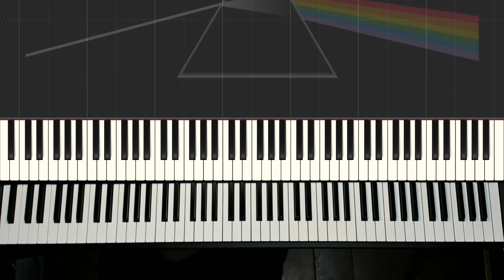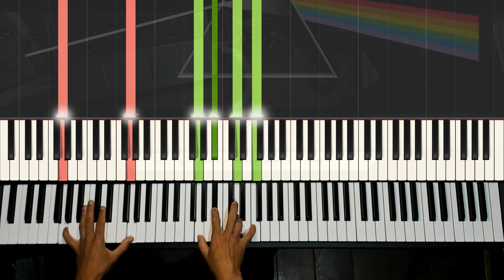The great gig in the sky - piano tutorial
Artista: Pink Floyd
Álbum: The dark side of the moon, 1972